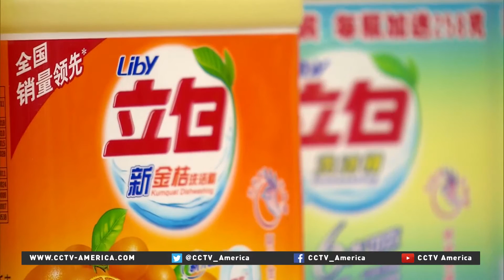Chinese brands gaining ground on foreign competitors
For three consecutive years, local Chinese brands have gained market share over their foreign competitors in China's market for fast-moving consumer goods, or FMCG. That is according to a national shopping report released this month.